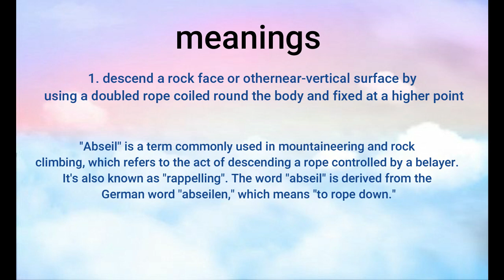Abseil Pronunciation & Meanings| Learn English| Words Explanation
This channel is for all the students and friends who want to know the words, the pronunciation of the word, and their details. Information will be provided about the different word and their uses. We hope that our efforts will be beneficial and helpful to you.